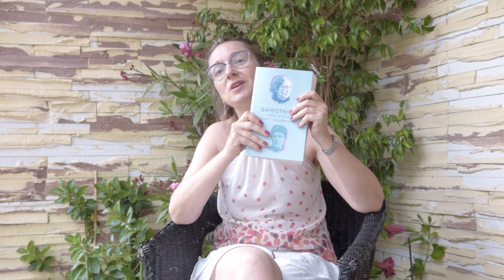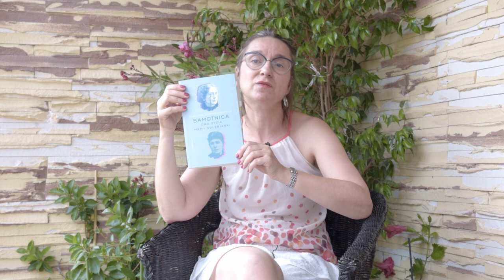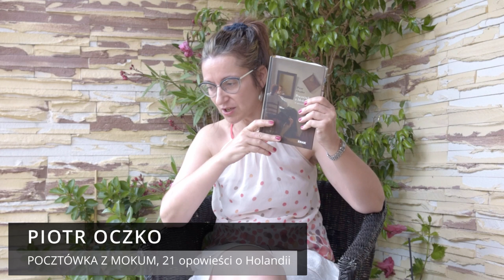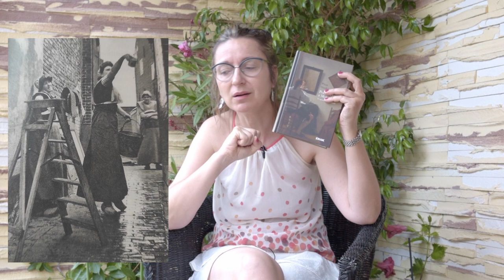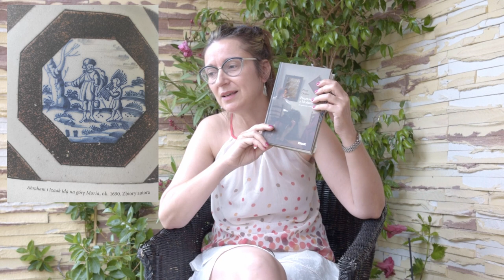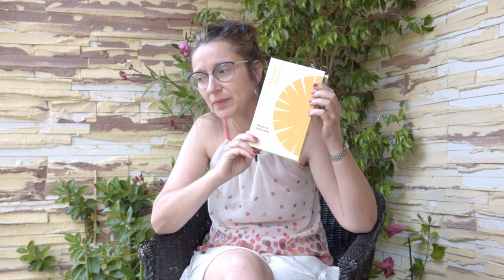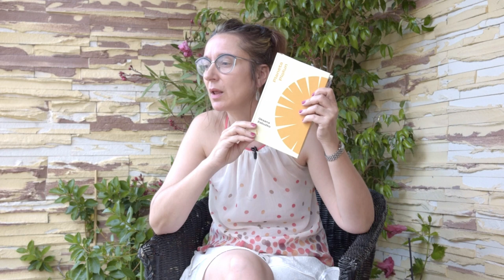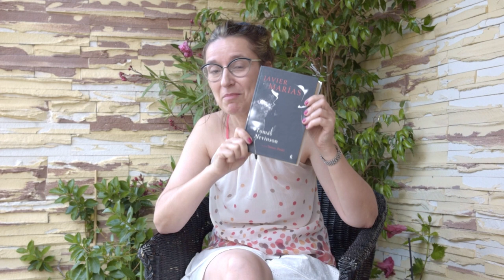WAKACYJNE SUMMA SUMMARUM I Cz. 2 Książki i E-booki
Hej!

Dzisiaj kontynuuję podsumowanie wakacyjne, mówię o książkach:

00:00 Dzień Dobry!

00:35 "Samotnica, Dwa życia Marii Dulębianki", K. DZIMIRA-ZARZYCKA, Wyd. Marginesy, 2022

08:16 "Pocztówka z Mokum. 21 Opowieści o Holandii", P. OCZKO, Wyd. ZNAK, 2021

14:52 "Planeta Piołun" (eseje), O. ZABUŻKO, Wyd. Agora, 2022
Tłumaczenie: K.KOTYŃSKA, J.MAJEWSKA, A. ŁAZAR

21:48 "Tomás Nevinson", J. MARIAS, Wyd. Sonia Draga, 2022
Tłumaczenie: T. PINDEL

25:23 "Historie Osobiste", K. SULEJ, Wyd. Czerwone i Czarne, 2021

26:58 "Angole", E. WINNICKA, Wyd. Czarne, 2014

31:43 Do widzenia!

Mam nadzieję, że znajdziecie tutaj coś dla siebie i jak zwykle liczę na Was w komentarzach.

pozdrawiam,
Ania